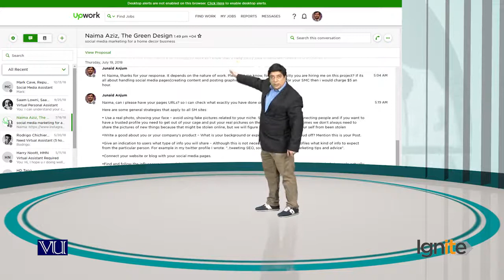Effective time for bidding Importance of using smartphone for PMB quick response – digiskills